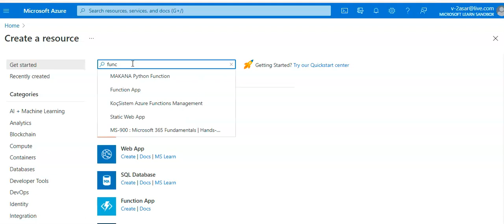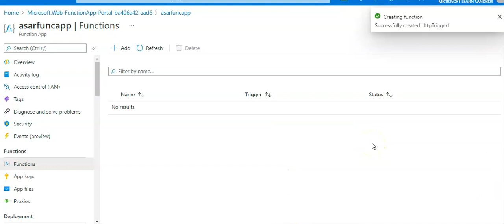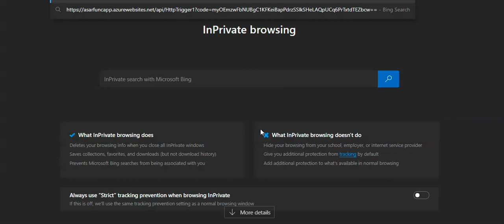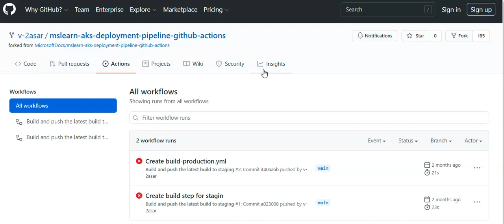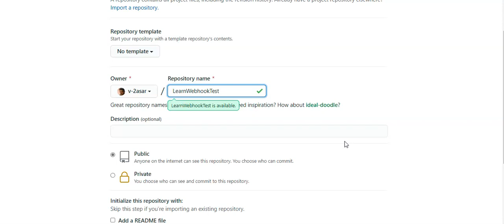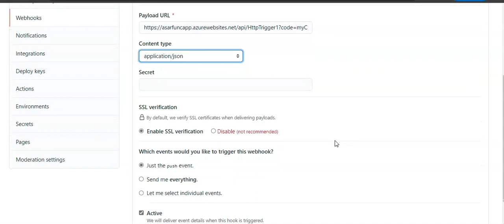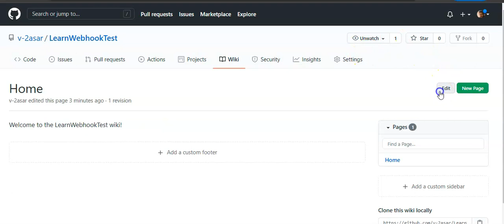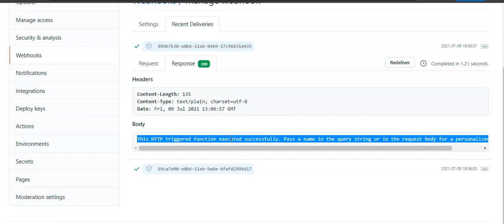Monitor GitHub events by using a webhook with Azure Functions